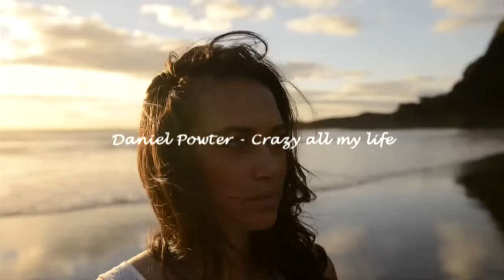Daniel Powter - Crazy all my life (EXTREME WAY)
Daniel Powter - Crazy all my life